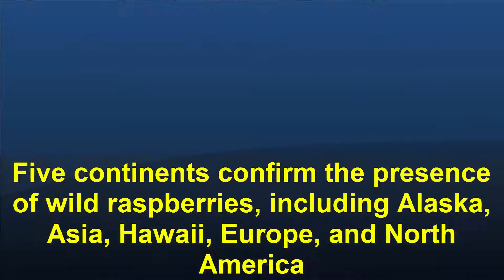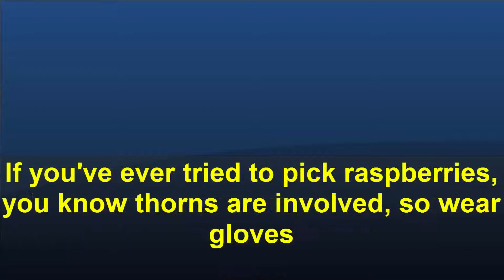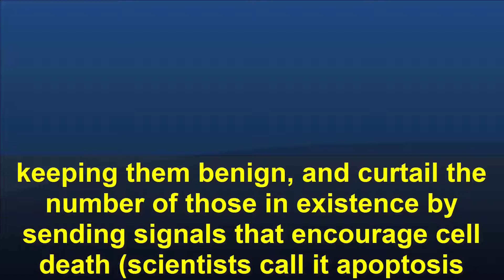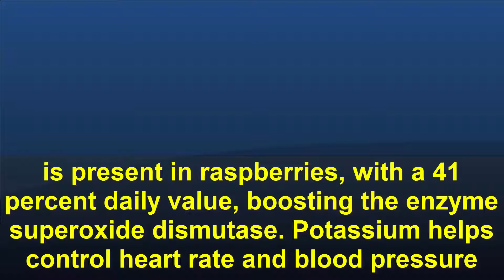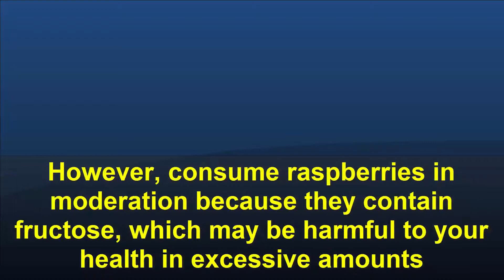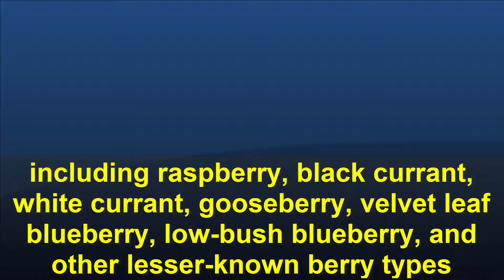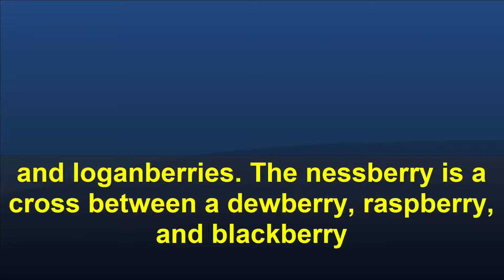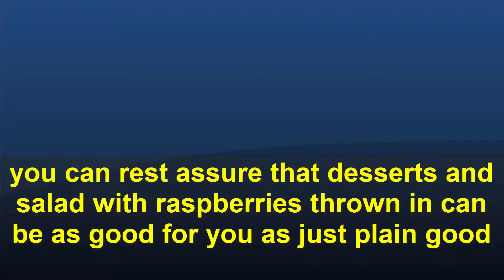see what happens when you eat Raspberries !! good for you